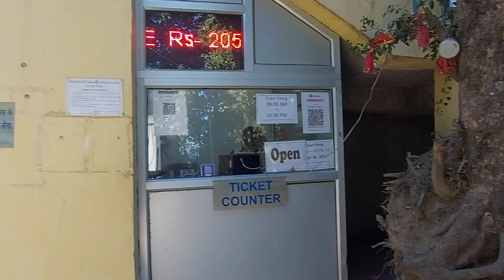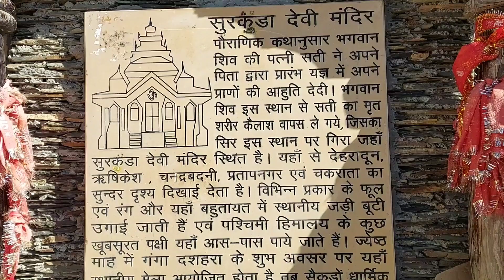Surkanda Devi Mandir Uttarakhand trek | सुरकंडा देवी सिद्धपीठ की कहानी | Travel Vlog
About Surkanda Devi Temple:
Surkanda Devi is a Hindu temple near Kanatal, Uttarakhand, India. It is at an altitude of about 2756 metres lies close to nearby hill stations of Dhanaulti and Chamba walking distance of approx 3 kilometres [1.9 mi] from Kaddukhal, the place where vehicles are parked.

सुरकंडा देवी का मन्दिर भारत के उत्तराखण्ड राज्य के टिहरी गढ़वाल ज़िले के काणाताल गाँव में स्थित एक हिन्दू मन्दिर है। यह धनौल्टी से 8 किमी दूर 2756 मीटर की ऊँचाई पर स्थित है।

2 Lines Mere Baare Mai bhi 😀
Dosto Mera Naam Deepak Hai. Es YouTube channel ke jariye mai aapko aapne aass pass hone wali chizo ko dikhata hu.
Mujhe trave karna bhut accha lagta hai. Special hill stations ⛰️ ko cover karna. Aapko es channel par Travel Vlog, daily Activities, or bhut kuch videos dekhne ko milegi.

Gadgets For YouTube that I used for my VLog: Buy Links ↓↓↓
✅GRENARO Wireless Mic Lavalier Microphone

dailyvlog
travelvlog
newvlog
deepakvlog
dailyroutinevlog
Surkanda devi mandir Uttarakhand
Surkanda Devi Temple
Surkanda Devi
surkanda devi in hindi
surkanda devi history in hindi
Surkanda devi ki kahani
surkanda devi temple tehri garhwal
सुरकण्डा देवी

surkanda devi kaddukhal
सुरकंडा देवी मंदिर उत्तराखंड
surkanda devi temple dhanaulti
Story Of Surkanda devi
surkanda devi uttarakhand
Surkanda Devi Temple, सुरकंडा देवी मंदिर उत्तराखण्ड,  Surkanda Devi, Surkanda Devi Mandir, Surkanda Devi Temple History In Hindi, सुरकंडा देवी

• Surkanda Devi Temple Uttarakhand
• सुरकंडा देवी मंदिर, धनोल्टी उत्तराखंड
• Surkanda Devi
• Dhanaulti temple
• Surkanda Devi Temple Uttarakhand Snowfall
• Surkanda Devi history
• Surkanda devi itihas
• Surkanda Devi Snowfall
• Surkanda Temple
• Surkanda mata
• Surkanda Devi Temple trek
• Surkanda Temple snowfall 2022
• Surkanda live snowfall
• Snowfall in Dhanaulti
• Snowfall in Uttarakhand
• Best time to visit in Dhanaulti
• Dhanaulti place to visit
• Dhanaulti live snowfall
• Dhanaulti first Snowfall
• Dhanaulti Snowfall in 2021
• Dhanaulti Snowfall 2022
• Dhanaulti by chamba
• How to reach Dhanaulti
• Snowfall
• Mussoorie
• Dhanaulti
• Dhanaulti 2022
• Snowfall update
• Dhanaulti Mussoorie
• Dhanaulti me baraf kab padti hai
• Dhanaulti Snowfall today
• Dhanaulti Snowfall time
• First Snowfall in Dhanaulti
• Dhanaulti Snowfall video
• Dhanaulti update
• Snowfall time
• Dhanaulti Snowfall today video